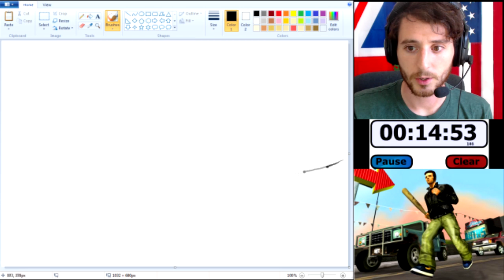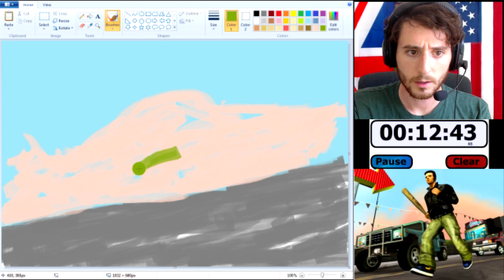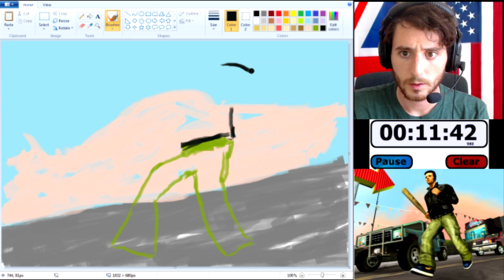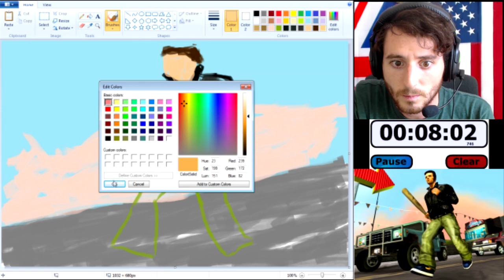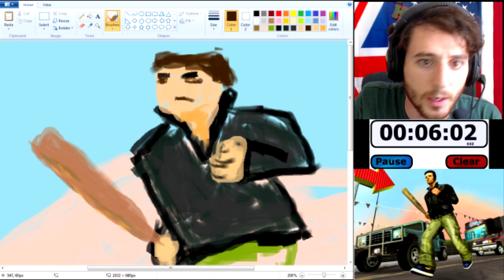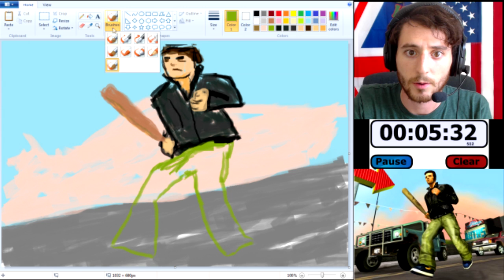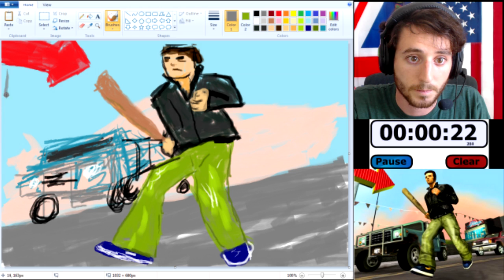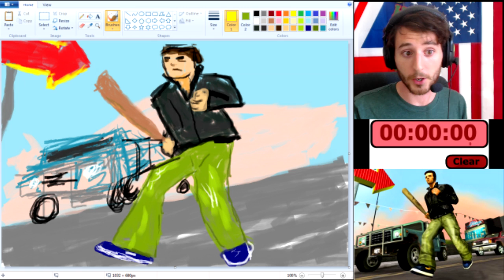Let's Play MS Paint! Ep 13- Where's Your Car, Dude?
Claude from GTA 3 took your damn car! And then I drew him.